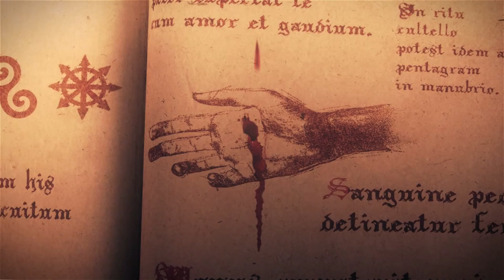Lucius: Introduction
Lucius is a survival horror game, Centered around a six-year-old boy named Lucius, who is the son of Lucifer. You take control of Lucius as he murders members of his household, using powers of telekinesis and mind control to orchestrate deadly "so called" accidents...